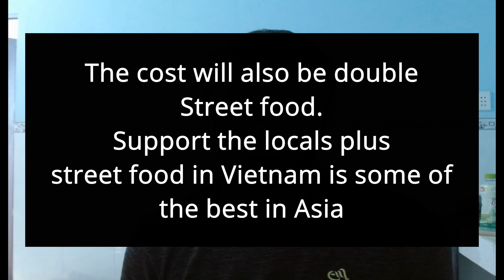How Living in Vietnam for 7 Years Changed My Life: 7 Surprising Things to Do and See Now!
Living in Vietnam is a great new thing, but what do you do after 7 years here.  Is there something to do or have I done it all.  Let's talk about how you can take your life from a tourist or expat to a normal everyday person living in Vietnam as one of the rest.

Stripe: Davidrock.us